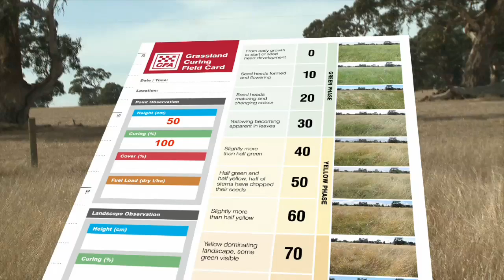What's involved? (Grassland curing)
In this video, Anthony Watt explains how observations are collected every Sunday throughout the fire season
Want to be a grassland curing observer? Find out how it's done.